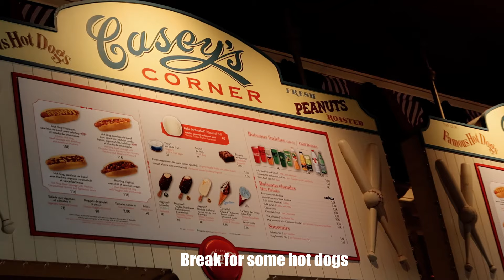DISNEYLAND PARIS VLOG DAY 3 (2023) | Fireworks 🏰| Meeting characters | Shine brighter parade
Welcome to our family vlogging channel where we will be taking you on our daily adventures.

Just to introduce ourself quickly our family consists of Darren (34) , Sue (29) , Arielle (10) and Noah (4)
We are both from completley two diffrent parts of the world , Shetland and Poland and we met in the middle-ish - Scotland , and this is where we live as of now.

The Shelpols
00:00 Spiderman ride
01:23 Meeting Jessie and woody
04:25 Piglet&Rabbit
06:45 Snow White ride
08:03 Shine Bright parade
09:55 Carousel
10:23 Caseys corner&Hot dogs
10:55 Water art
11:12 Small world
12:46 Autopia
14:49 Fireworks